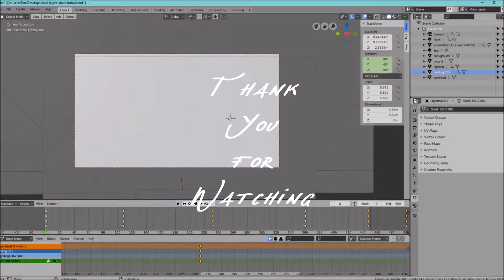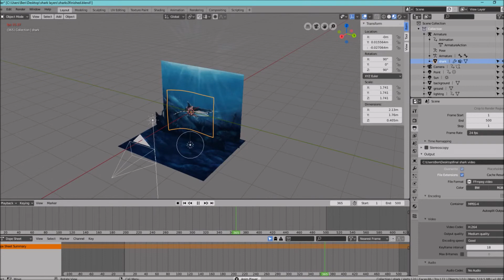Shark in a Shirt ANIMATION l Blender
This is a test animation as I am working to learn more about blender.
It is a free 3d open source software but can be used for 2d animation and video editing as well as many other things.
The original piece was done in gimp. It is another free open source software that works like photoshop.